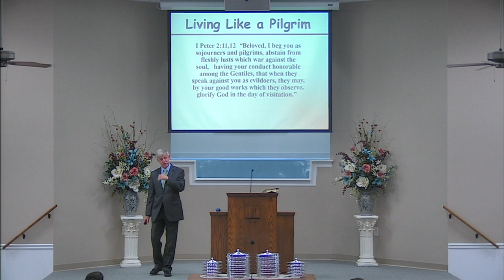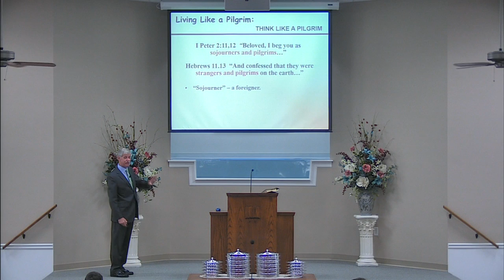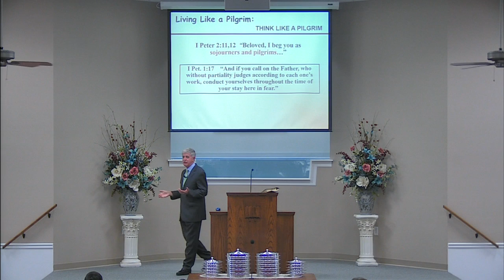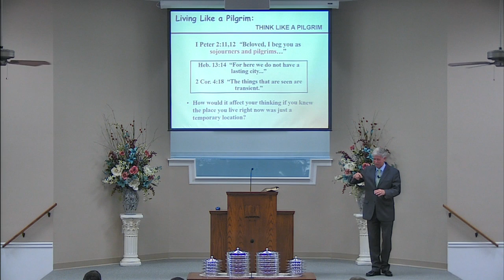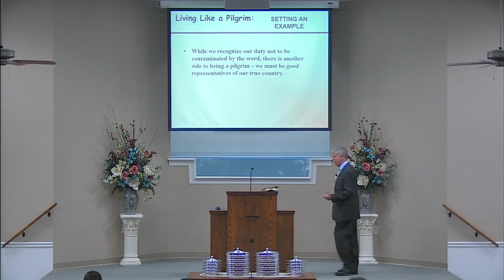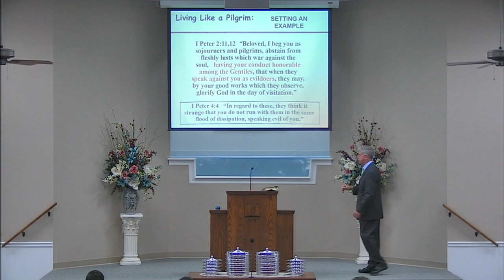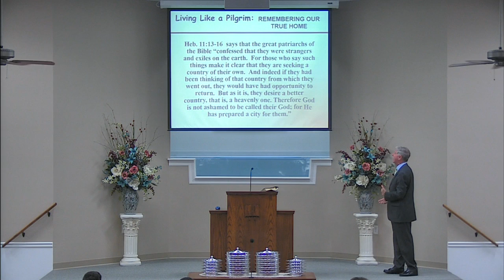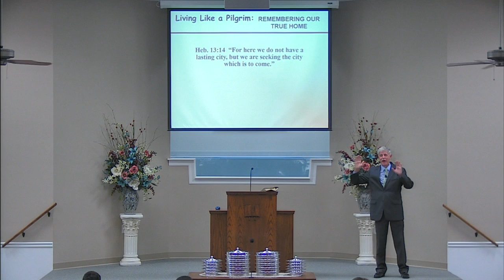Living Like a Pilgrim with Pat Jones